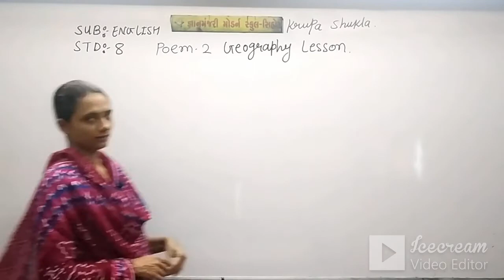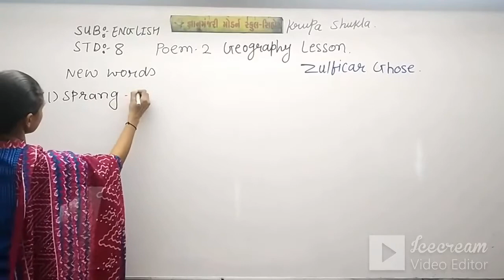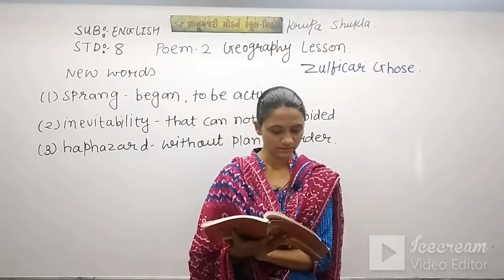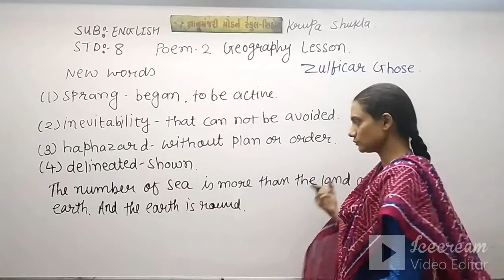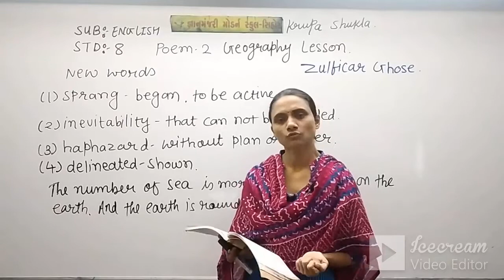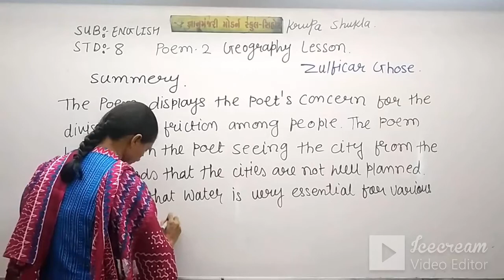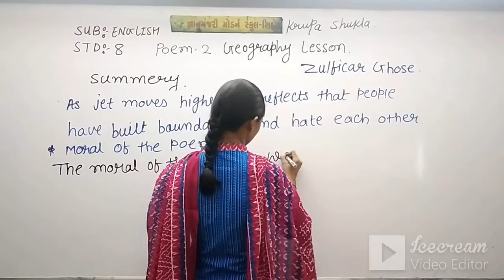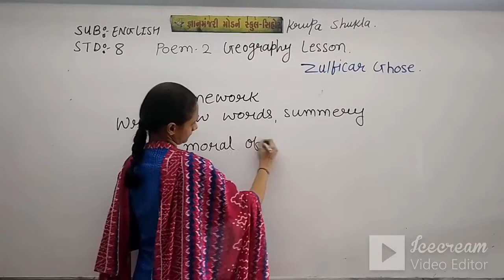STD:8 (ENG.MED) | ENGLISH | POEM-2 | GEOGRAPHY LESSON | TEACHER: MS.KRUPA SHUKLA